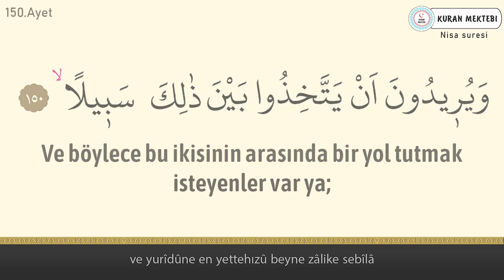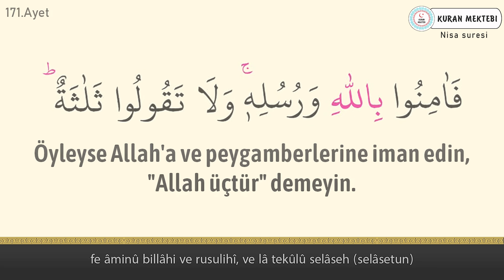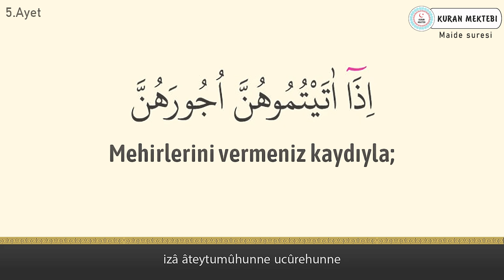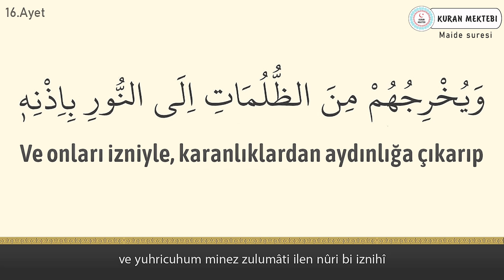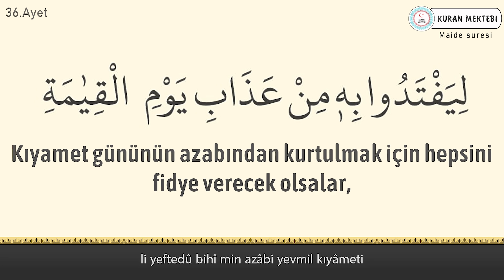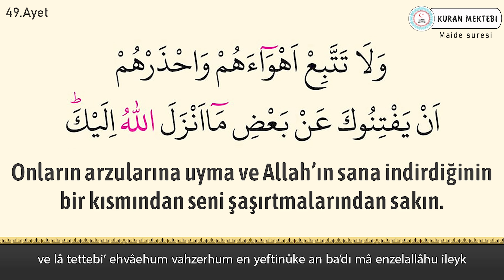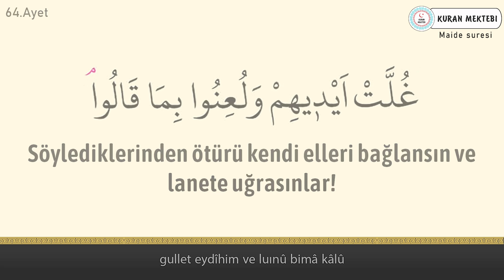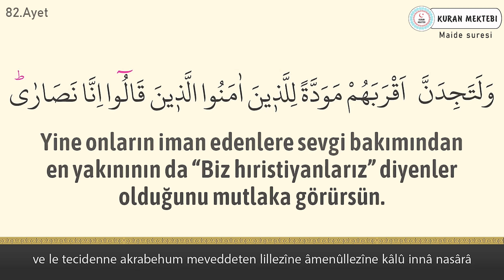Kuran 6.cüz meali hızlı dinle ve oku Davut Kaya (6.cüz hızlı mukabele ve 6.cüz hızlı hatim)